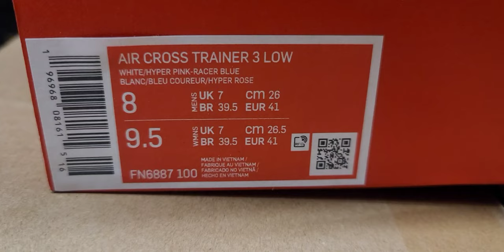Nike Cross Trainer 3 Low "Concord/Pink"